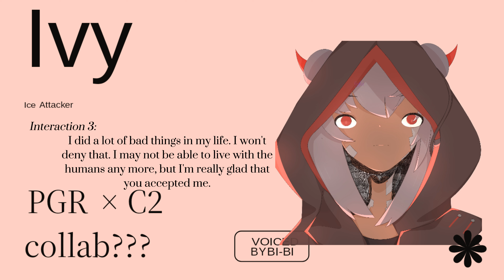PGR Ivy as a follow-up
Still breathing copium. Ivy was easier to voice, except everyone in the house decided to make noise as soon as I started recording.